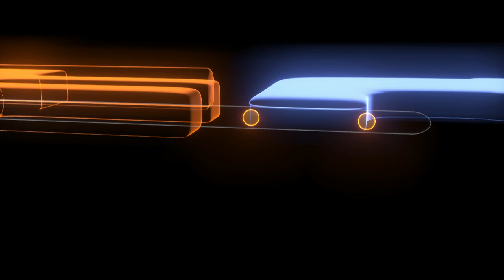Promotie filmpje Majorana experiment TU Delft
Conceptuele uitleg van het Majorana experiment, uitgelegd in het Nederlands.
In de onderzoeksgroep van Leo Kouwenhoven aan de TU Delft is het illustere Majorana fermion bewezen in een nano-device. Het Majorana fermion is een van de bouwstenen voor de toekomstige Quantum Computer.
Het device is gemaakt van een Indium antemonide nanodraad, bedekt met een gouden contact en deels bedekt met een supergeleidend Niobium contact.
Twee Majorana fermionen (oranje balletjes) worden gecreeeërd aan het einde van de nanodraad. Elektronen komen de nanodraad binnen vanaf het gouden contact, en komen het Majorana fermion onderweg tegen. Als het elektron de verkeerde energie heeft (rode balletje), wordt het teruggereflecteerd het contact in. Als het de juiste energie heeft (groene balletjes), kan het door het Majorana fermion heen gaan via een speciale interactie.